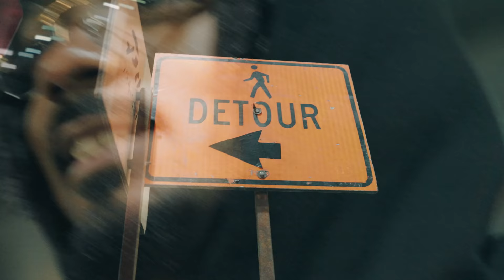Chef Geech - Lemon Pepper Freestyle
Follow @chefgeech & @smart_ent